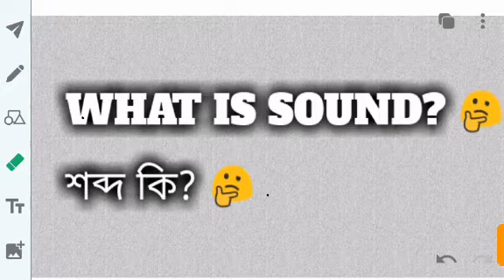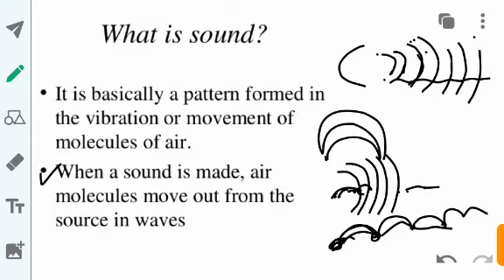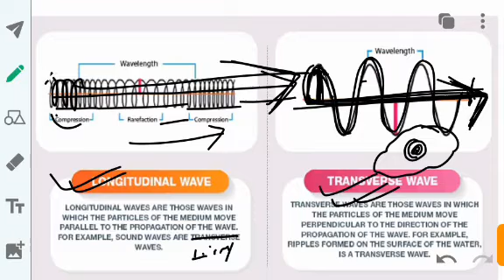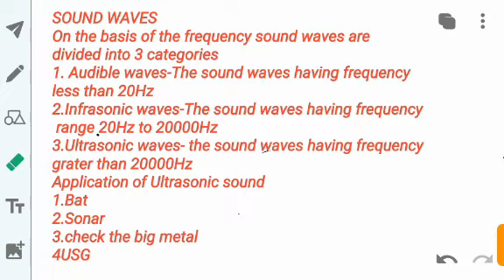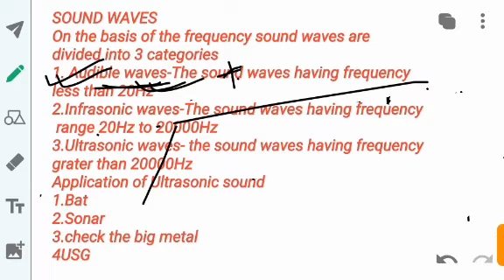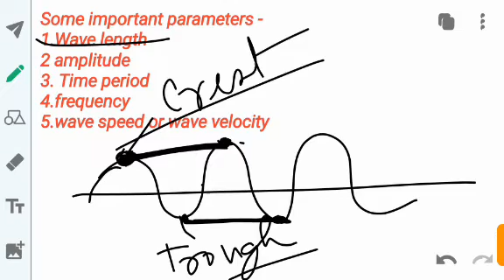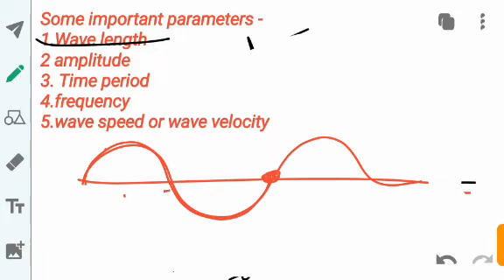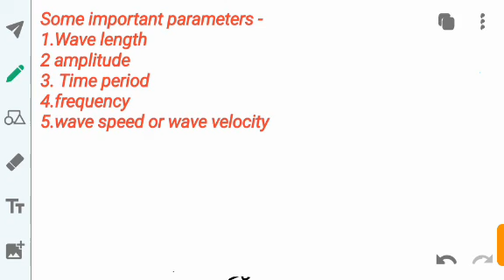What is sound?How to form sound?difference between longitudinal & transverse wave.Complete chapter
The main aim of our channel for helping those students who can't take coaching due to any reason. Our "EDU PRAYAG" youtube channel always provides the videos which helping the students for qualifying any gov. competitive exam.
This channel provides easy solution for Quantitative aptitude & Reasoningin every topic related to all state and central level competitive examinations.